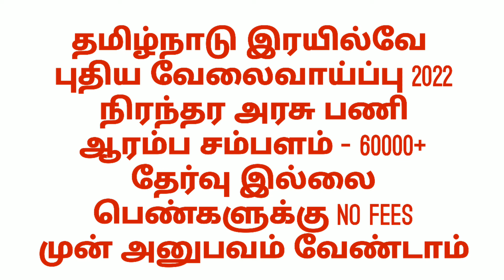railway recruitment 2022 in tamil